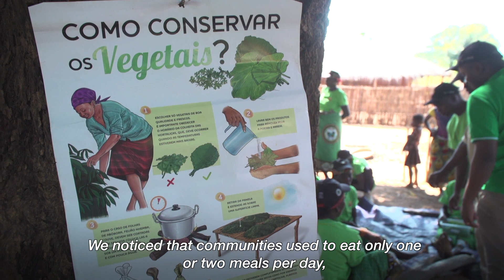RURAL SOLUTIONS - Culinary Demonstration Units in Mozambique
Rural Solutions is a video series that highlights solutions to specific challenges that are common in rural areas of developing countries. Almost half the children in Mozambique are chronically malnourished.  This episode features a solution to this through  Culinary Demonstration Units that provide nutrition education.